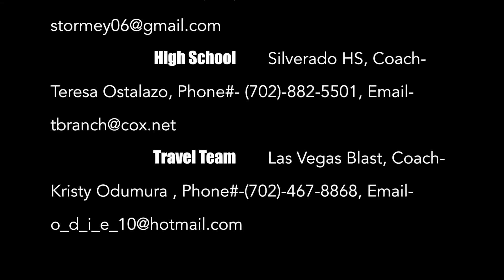Jessica Boothe Softball Skills Video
Jessica Boothe: 2021 GRADUATE, 3.75 GPA, CATCHER/SHORTSTOP